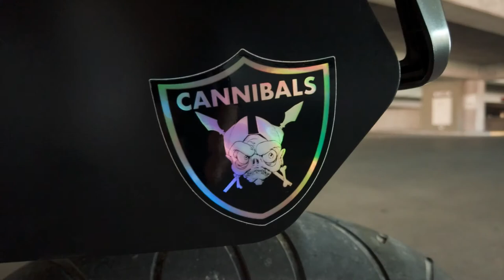Hyperscrambler 2 | Christmas Day e-bike Adventure in San Antonio | 2021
I decided to take the Juiced Bikes Hyperscrambler 2 e-bike to downtown San Antonio for a Christmas Day ride.